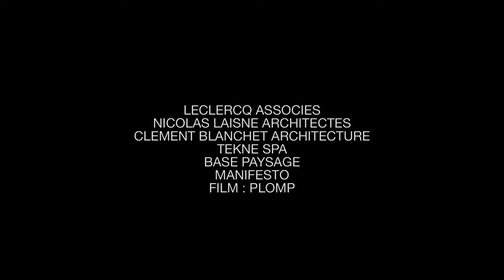Il nuovo Centro Direzionale della Regione Siciliana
Il nuovo Centro Direzionale della Regione Siciliana che sorgerà in via Ugo La Malfa e sarà sede degli uffici degli assessorati regionali, prevede un intervento di ben 425 milioni. Per l’individuazione del progetto è stato seguito il metodo del concorso internazionale.

La Commissione aggiudicatrice, cinque esperti, nella seduta di decrittazione appena conclusa, ha scelto il lavoro della mandataria Teknè spa di Milano, società indipendente di ingegneria e consulenza, realizzato dagli studi di architettura Leclercq Associés, Nicolas Laisne, e Clément Blanchet, di Parigi.

“La graduatoria al momento è provvisoria in attesa della verifica di conformità della documentazione”.

La classifica finale: al 2° posto, la cordata guidata da Rudy Ricciotti; al 3° posto il raggruppamento con Studio Transit capofila; al 4° la cordata guidata da Massimo Majowiecki con Trt ingegneria; e al 5° il raggruppamento guidato dallo Studio Miralles Tagliabue.